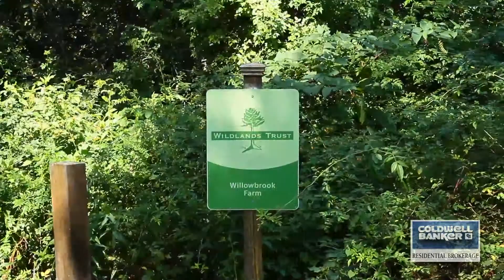Pembroke, MA Our Town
Our Town videos are your access to the communities in which we serve. Visit parks, main streets, shops, neighborhoods and all the sites that make each New England town unique. Sit back, enjoy, and welcome to Pembroke, MA!

Our Town videos are an exclusive feature of Coldwell Banker Residential Brokerage.